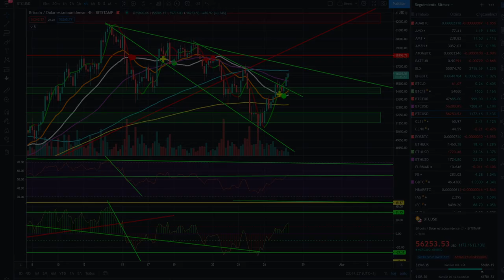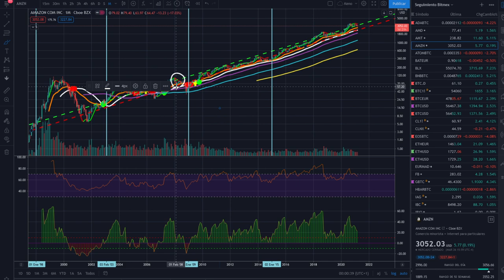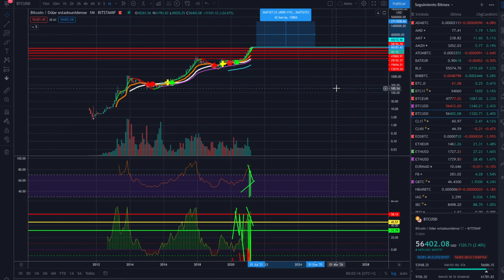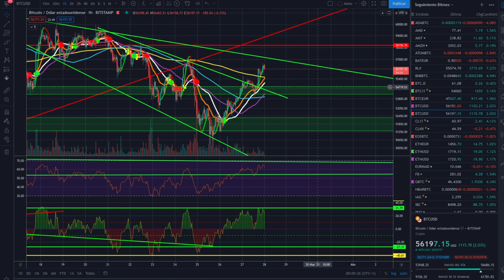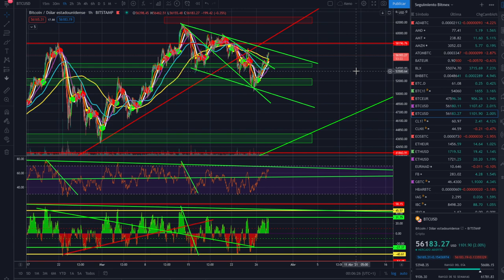BITCOIN VALOR 1 Satoshi = 1 Dolar